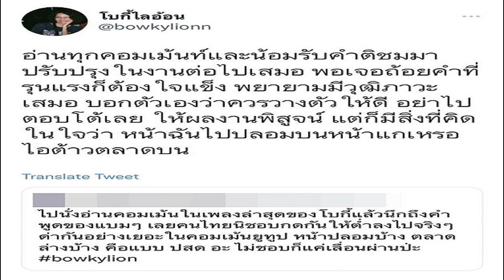โบกี้ ไลอ้อน สวนกลับเดือด มีสิทธิ์อะไรมาด่าคนอื่นหน้าปลอม ลั่นใช้กระดูกตัวเองทั้งนั้น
โดนแซะหน้าปลอม! นักร้องสาวตัวตึง โบกี้ ไลอ้อน สวนกลับเดือด มีสิทธิ์อะไรมาด่าคนอื่น ลั่นใช้กระดูกตัวเองทั้งนั้น
ยกให้เป็นปีทองของนักร้องสาว โบกี้ ไลอ้อน จริงๆ นอกจากปีนี้เจ้าตัวปล่อยเพลงใหม่ ทราบแล้วเปลี่ยน, วาดไว้, แสนวิเศษ และล่าสุด คนเฬว จนฮิตติดหูไปทั่วเมืองแล้ว งานอีเวนต์ คอนเสิร์ต และถ่ายแบบก็แน่นไม่แพ้กัน แถมยังขึ้นชื่อเรื่องตัวตึงในการตอบคำถามจนกลายเป็นมีมในโซเชี่ยล เท่านั้นไม่พอ สาวโบกี้ ยังขึ้นแท่นเจ้าแม่สายแฟชั่นคนใหม่เพราะไม่ว่าจะหยิบชุดไหนมาแมตช์เป็นสวยปังทุกชุด
แต่ล่าสุดก็มีเรื่องให้ โบกี้ ต้องเวียนเฮดจนได้ หลังโดนเกรียนคีย์บอร์ดแซะเรื่องหน้าตา ทั้งนี้นักร้องได้รีโพสต์จากผู้ใช้ทวิตเตอร์รายหนึ่งที่ทวีตข้อความ พร้อมแท็กถึงเจ้าตัวว่า “ไปนั่งอ่านคอมเมนต์ในเพลงล่าสุดของโบกี้แล้วนึกถึงคำพูดของแบมแบมเลย คนไทยนิ่ชอบกดกันให้ต่ำลงไปจริงๆ ด่ากันอย่างเยอะในคอมเมนต์ยูทูบ หน้าปลอมบ้าง ตลาดล่างบ้าง คือแบบ ปสด อ่ะ ไม่ชอบก็แค่เลื่อนผ่านป่ะ bowkylion
โดย สาวโบกี้ ได้เขียนแคปชั่นว่า “อ่านทุกคอมเมนต์และน้อมรับคำติชมมาปรับปรุงในงานต่อไปเสมอ พอเจอถ้อยคำที่รุนแรงก็ต้องใจแข็ง พยายามมีวุฒิภาวะเสมอ บอกตัวเองว่าควรวางตัวให้ดี อย่าไปตอบโต้เลย ให้ผลงานพิสูจน์ แต่ก็มีสิ่งที่คิดในใจว่า หน้าฉันไปปลอมบนหน้าแกเหรอ ไอต้าวตลาดบน
ต่อมานักร้องสาวยังได้ทวีตข้อความเพิ่มเติมอีกว่า “มีสิทธิ์อะไรมาด่าคนอื่นหน้าปลอม นี่ใช้กระดูกตัวเองหมดเลย คนเฬว” ปรากฏว่ามีแฟนๆ แห่กันรีโพสต์และแสดงความเห็นกันอย่างมากมาย เรียกได้ว่าเป็นการตอกกลับแบบหน้าสั่น สมเป็นเจ้าแม่ตัวตึงจริงๆ
ขอบคุณภาพ Twitter  โบกี้ไลอ้อน